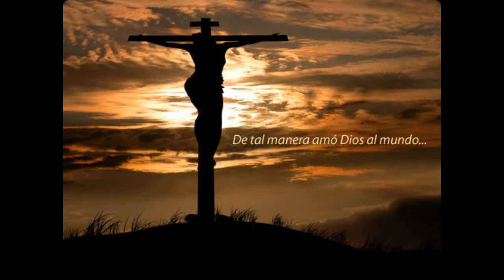003 Mayo 2014 Misa Sábado 2º de Pascua Jn 3 13 17 La cruz es el regalo más hermoso para la humanidad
EVANGELIO DEL SÁBADO SEGUNDO DE PASCUA, 3 DE MAYO 2014: Jn 3, 13-17: "LA CRUZ ES EL REGALO MÁS HERMOSO PARA LA HUMANIDAD". "Esa Cruz, y en esa Cruz, ahí está mi salvación, mi alegría, mi paz, la felicidad de mi matrimonio". Así me decía una señora en Zaragoza, España. Al visitarla, me enseñaba el Crucificado sin la cruz, porque se le había despegado de la cruz, mientras lo limpiaba. Y con una  grande alegría, me decía que había descubierto, en ese hecho, que en la Cruz debería estar ella... y aprendió así a ver la cruz con otros ojos. Mirar la Cruz, y mirar al Crucificado sin la Cruz, es una grande alegría, es una grande esperanza. Pero también mirar la Cruz y al Crucificado, ahí, es todavía más esperanza.

JESÚS TIENE QUE SER ELEVADO, COMO LA SERPIENTE DE MOISES. Ésta es la lección primera de este Evangelio: "Como Moisés elevó la serpiente en el desierto, así debe ser elevado el Hijo del hombre, para que todo el que cree en Él tenga vida eterna". La historia nos cuenta que todos aquellos que eran picados por serpientes venenosas morían, a no ser que miraran la serpiente que Moisés había puesto en alto, para ser mirada y quedar sanados. La vida es una lucha. El pueblo de Israel duró cuarenta años luchando, para llegar a la tierra prometida. Nosotros en nuestra vida vamos luchando, para llegar a la tierra prometida, y estamos con esa esperanza, con esa fe, y con esa esperanza vivimos la cruz de cada día.  Ya aprendimos a mirar al Crucificado, y a querer estar en su lugar,  para dar sentido a la propia vida. El dolor tiene un sentido en la vida de los hombres.

EL QUE CREE TIENE VIDA ETERNA. ¿Tú crees o dudas cuando ya viene el momento de la cruz? Mientras todo es fiesta, mientras todo es amor, mientras todo es resurrección, mientras todo es pachanga... Tú crees mientras todas las cosas van bien. ¿Y qué tal cuando van mal? ¿Has perdido el sentido del dolor en tu vida? ¿Eres de los que siguen creyendo en Jesús, cuando todo se pone difícil? Entonces, si así reaccionas, eres de los que creen y tienen vida eterna. ¡Qué hermoso que descubramos que tener fe no sólo da una seguridad, no sólo da una gran esperanza, no sólo da un grande gozo... Nos llena de la presencia de Dios por adelantado.

JESÚS NO VINO PARA CONDENAR AL MUNDO. No me puedo callar que precisamente Jesús no vino para condenar a nadie. Apréndete esa frase, porque unos dicen que se salvarán ciento cuarenta y cuatro mil. No. Dios no mandó a su Hijo para condenar al mundo, sino para que el mundo se salve por Él. Papá Dios ahí en la cruz es una esperanza, es un signo de fe, y la seguridad de que no seremos condenados. Agarrémonos a esta Cruz. La Cruz de Jesús da sentido a nuestra cruz. Ponte en el lugar de Cristo y con Cristo también. Y ponte feliz, porque has descubierto que la cruz es el regalo más hermoso que Dios dio a la humanidad. ¡Aprovechémosla todos juntos! ¡Agarremos esta onda de Dios! ¡Bendiciones mías y de Papá Dios! P. Salvador Gómez, L.C.

PONGO MI LINK DE FACEBOOK, por si alguno quiere hacer algún comentario o quiere contactarme y pedirme como amigo: